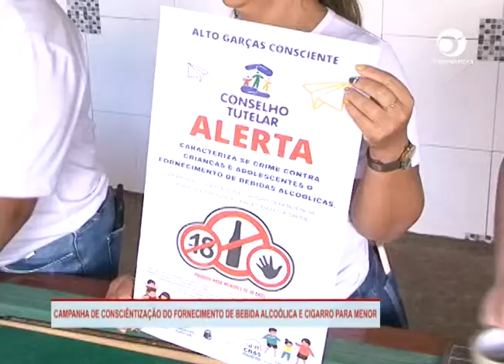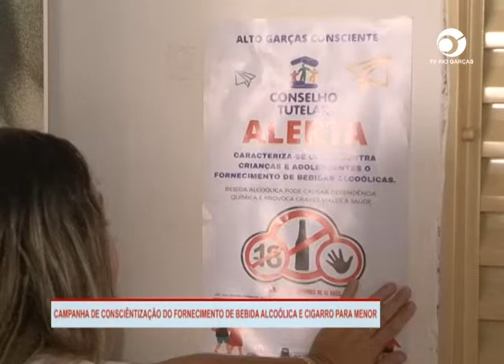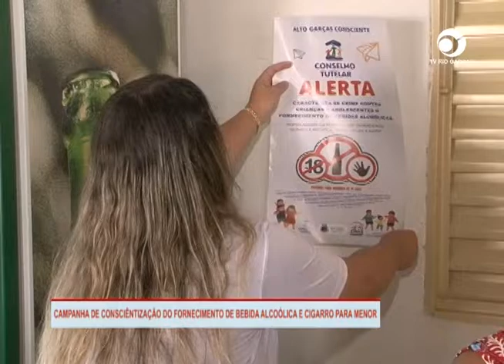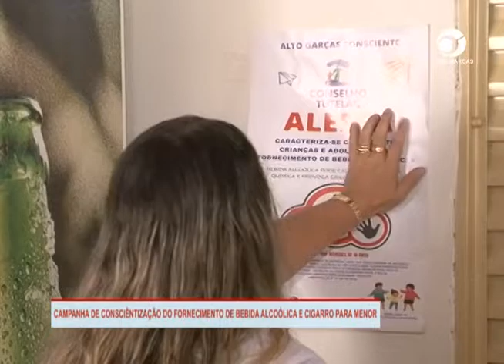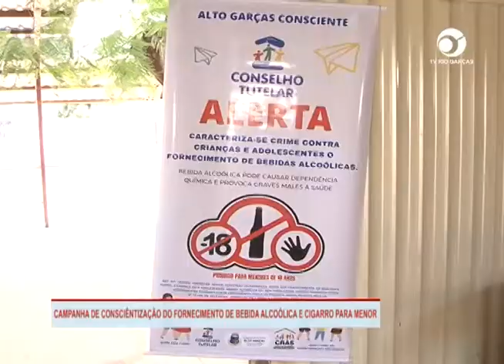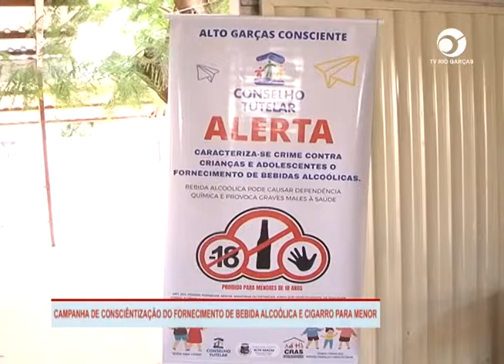CAMPANHA DE CONSCIÊNTIZAÇÃO DO FORNECIMENTO DE BEBIDA ALCOÓLICA E CIGARRO PARA MENOR